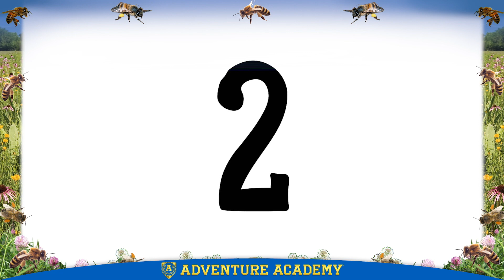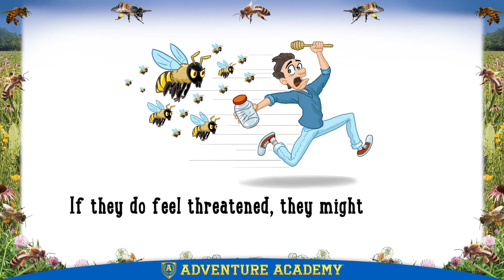"Crash Courses: Africanized Honeybees" by Adventure Academy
In this episode of Adventure Academy's "Crash Courses," Crash tries to stop Africanized Honeybees (otherwise known as "killer bees") from getting too close. Does that sound a bit dangerous? That's okay! He's doing it for the kids.